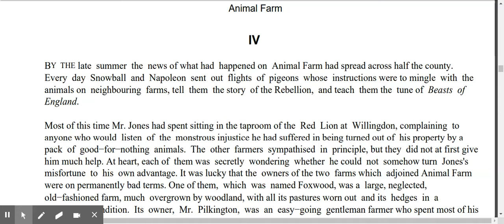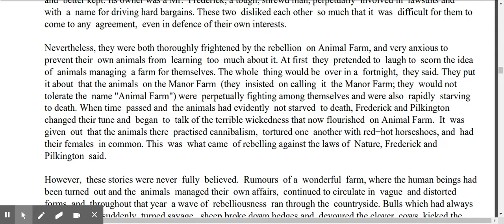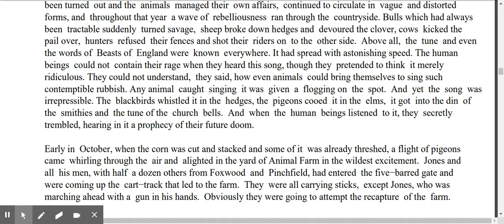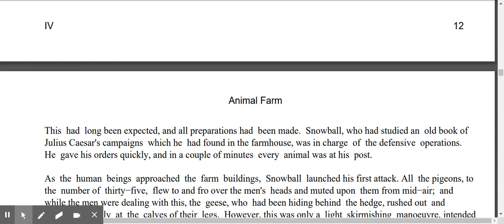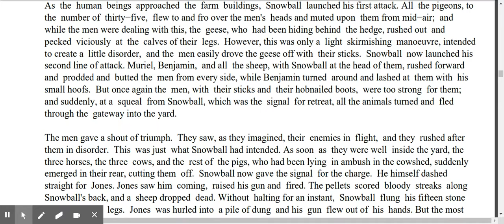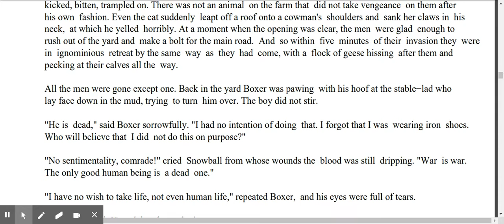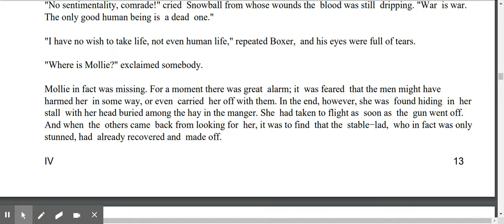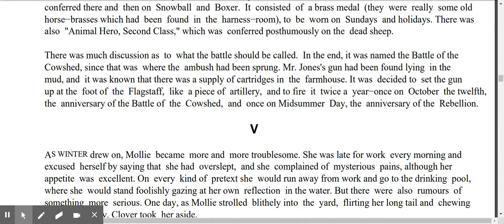Animal Farm Chapter 4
Chapter 4 of Animal Farm read aloud following along e-book PDF